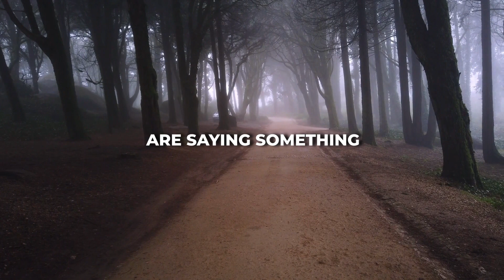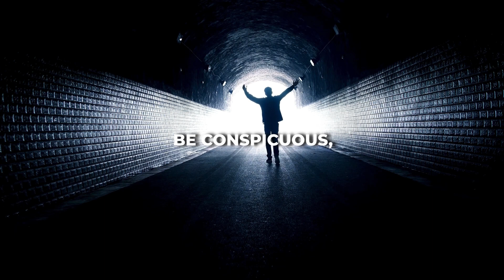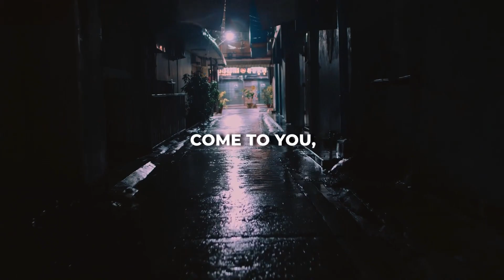48 Laws of Power in 4.8 Minutes (TOP 10)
This is a summary of The 48 Laws of Power by Robert Greene which is an absolute must-read. First 10 Laws of Power.